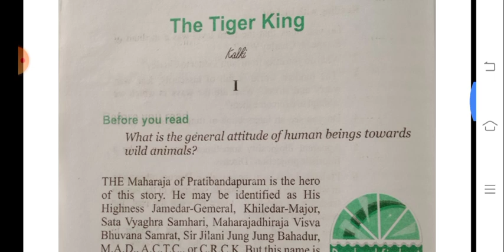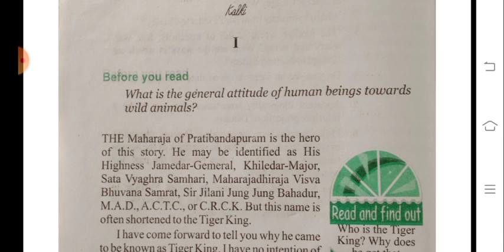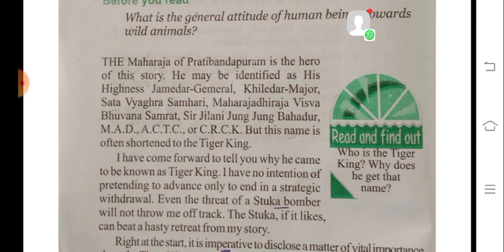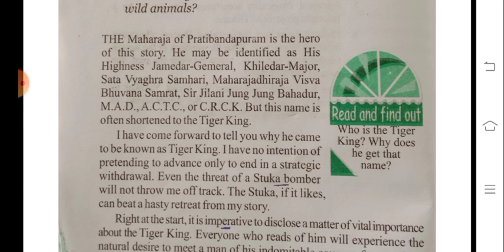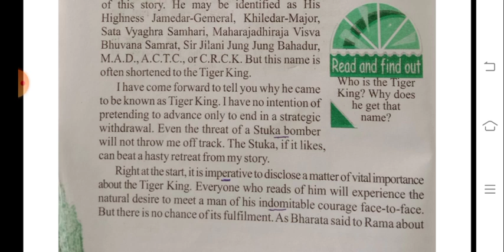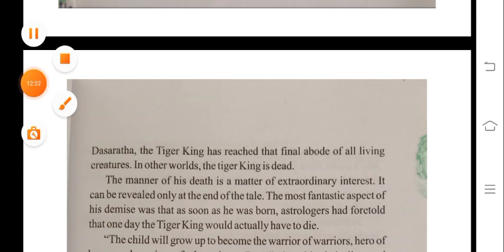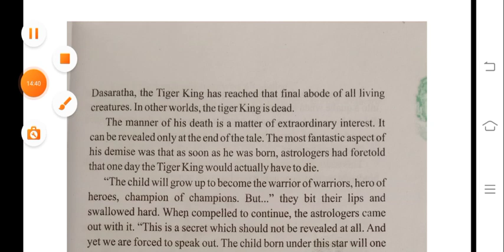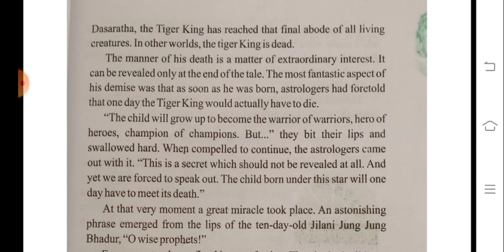The Tiger King. I